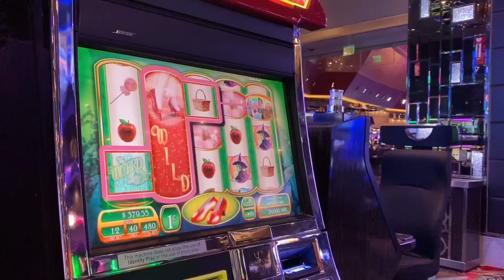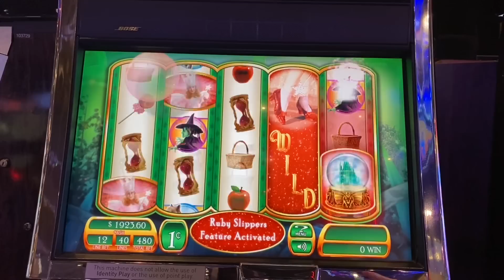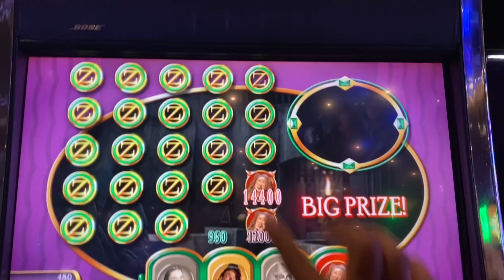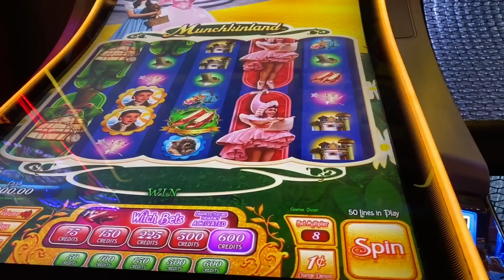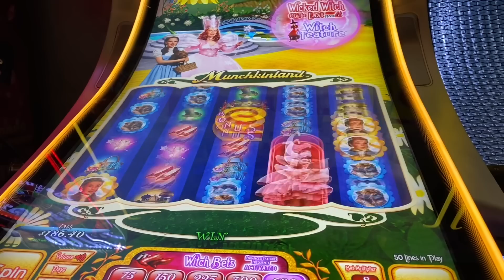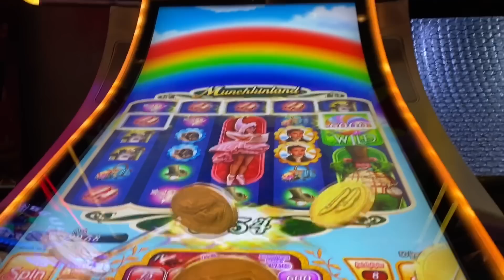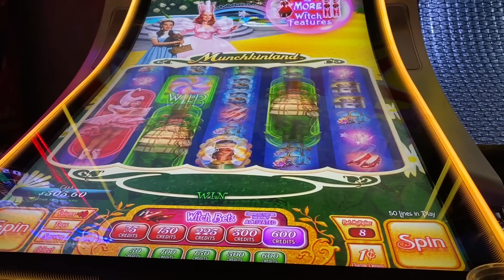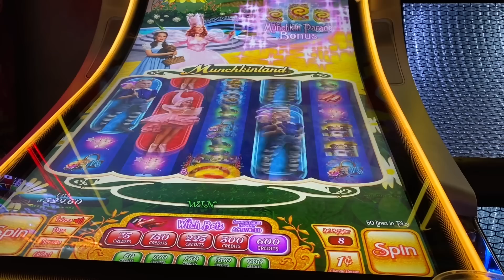My BEST EVER Ruby Slippers 👠 Better Than Handpay WINS!! | Munchkinland Live Play w/Boots! 🌈 💰 🍀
King Jason has an insanely lucky ‘best ever’ run on Ruby Slippers w/his friend Boots!!  Then, Jason and Boots go in 50/50 on Munchkinland!!!

Special thanks to my dear friend Boots for joining me in this session and a shoutout to my CourtEEE Dixie Michelle!

King Jason has his own Court and he wants you to become a “CourtEEE”!  Support King Jason and enjoy perks!!